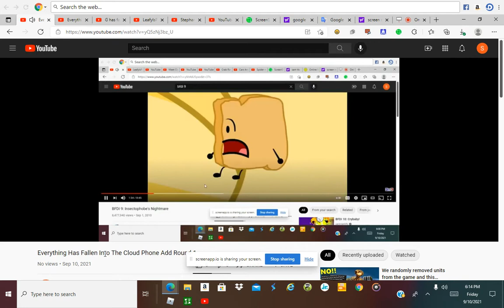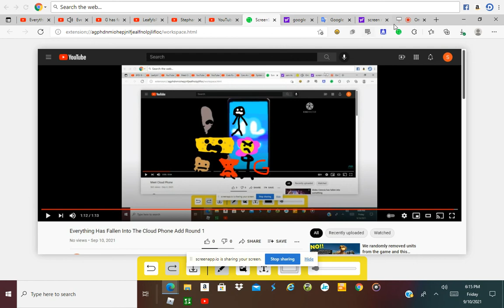Everything Has Fallen Into The Cloud Phone Add Round 2